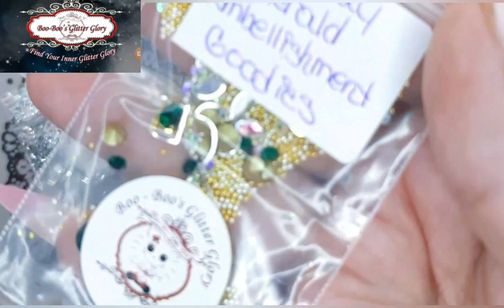Booboosglitterglory: may design (Emerald) also used diamond (april)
THIS VIDEO IS NOT MADE FOR CHILDEREN!!!

hi my beauteful Sassylovers,
Here i présent you my booboosglitterglory may nail set,i hope you like wat i did with this set😉☺️❤💋
am a ambasador for :
👍🏻 Boo-Boo Glitter Glory👍👌
glitters for each birth month with a lot more amazing nail bling for each month!

YouTube have turn off al the comments in belgium and the Nederlands,
becouse there are problems with video's with childeren in that are sent to bad people,
so now you can not comment anymore on video's in belgium and the Nederlands...
I still not understand why YouTube do this also on nail video's ?
but yeah...

- my YouTube comunetietab on my home page

We love to review products on my YouTube channel sassyfamilie,
So do you like to review us your products please email to :

also watch  the sassyfamilie Instagram page : sassyfamilie

do you like to sent us something?

                                   sassyfamilie
                                hof ter eken nr 3
                                  9270 Laarne
                                     Belgium

Do you like to suport my channel?
if you like to suport us,you can do this now on my PayPal acount 👍